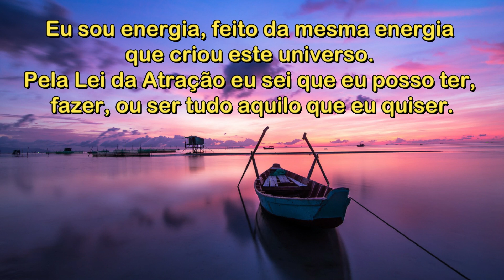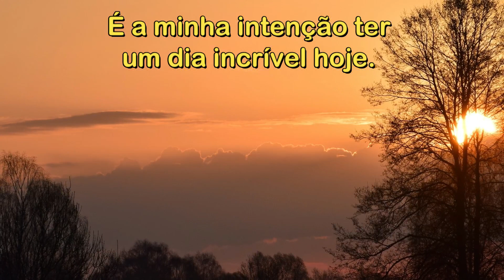PODEROSO EXERCÍCIO PARA FAZER TODAS AS MANHÃS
Neste vídeo, nós sugerimos um exercício matinal da Lei da Atração focado em pensamentos positivos e vibração.